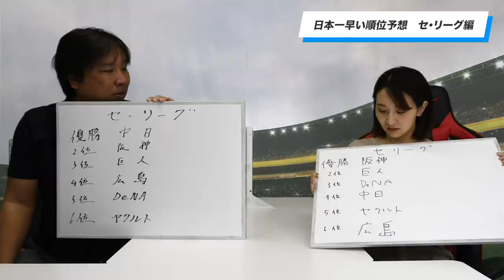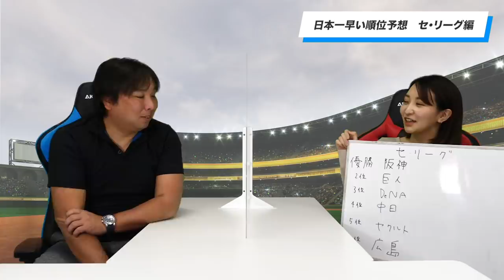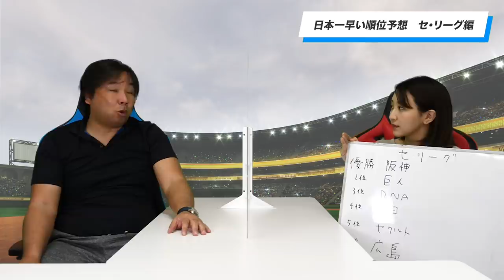嘘でしょ！？昨年優勝予想をした中日に1つ言わせて下さい。【日本一早い！2021年の順位予想】セ・リーグ編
【オープン戦の順位は関係ある！？】オープン戦順位とペナントレース順位の相関関係について解説します！

2006WBC優勝！ベストナイン！ 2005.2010ロッテ日本一！